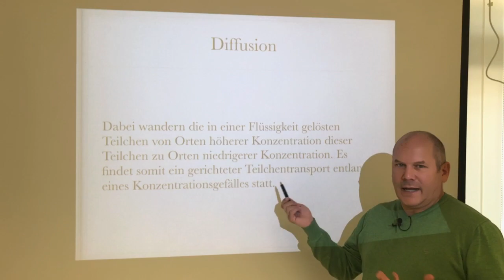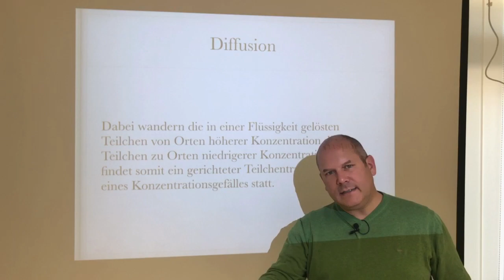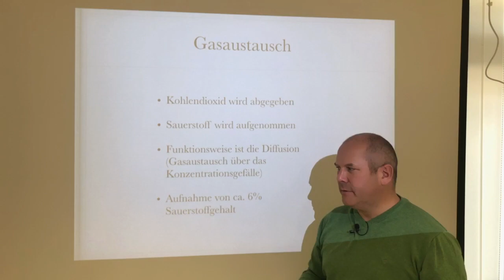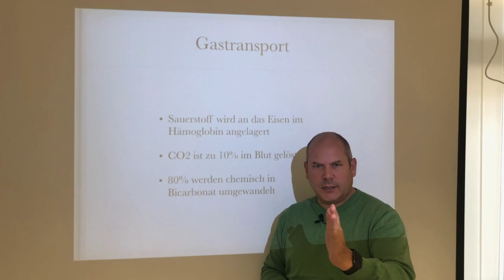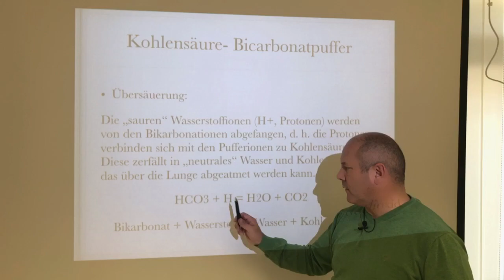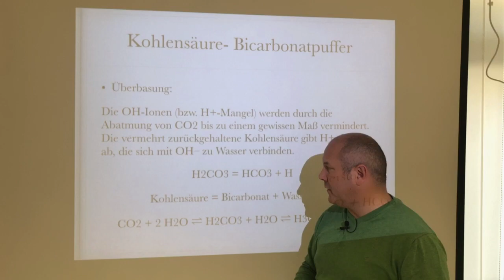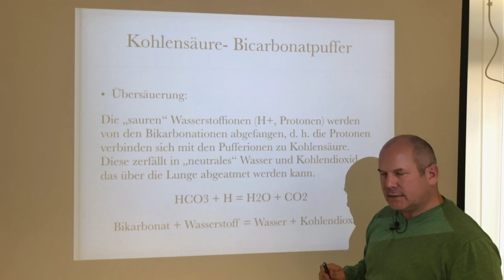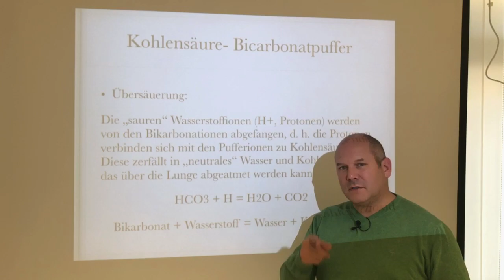Respirationstrakt Anatomie 4